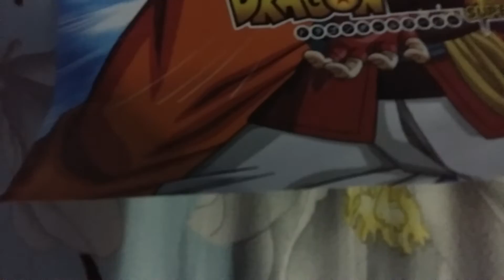6 August 2022